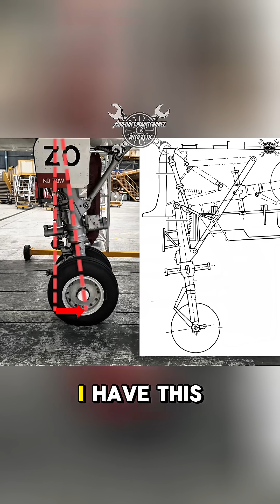why is NLG on A320 tilted?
Did you realise that Nose Landing Gear is tilted forward. Let me explain why it is like that.